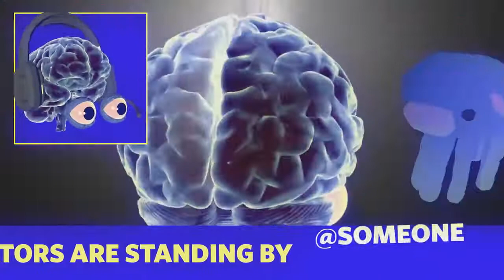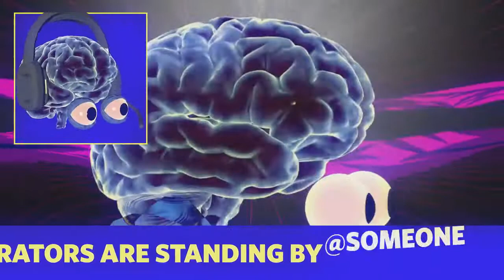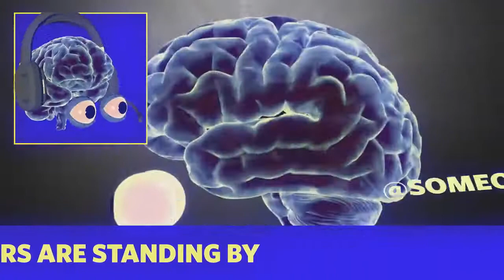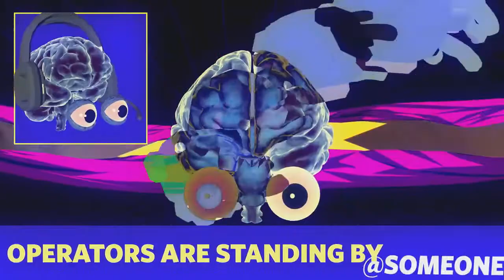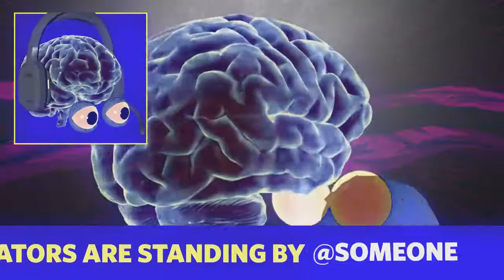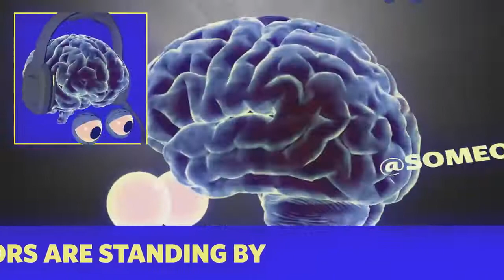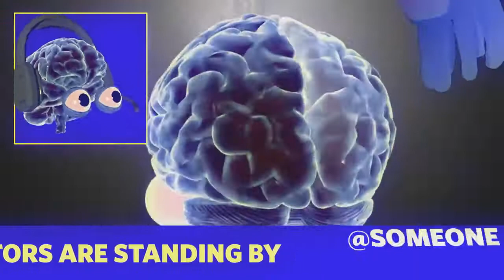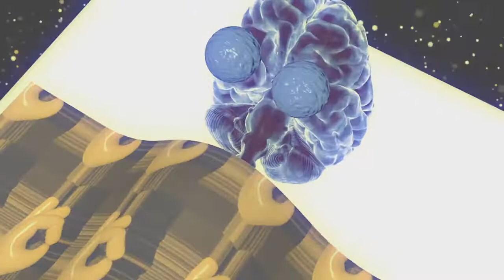I need @someone [10 minutes]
Welcome back Cake Nation!!!

Shrum#3769

~~~IGN~~~
OmniGuard

Original music from Terraria™ Property of Re-logic